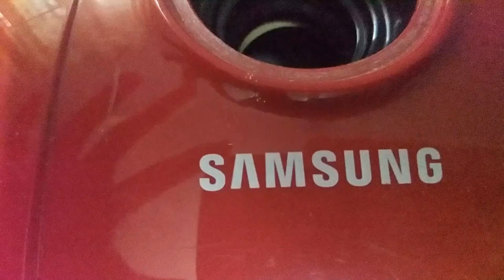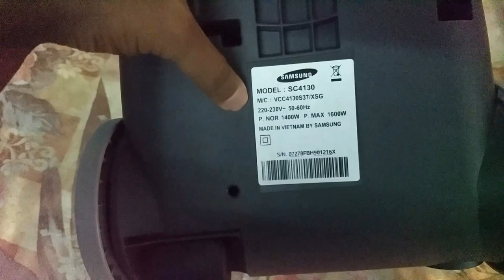Vacuum Cleaner Demo at Home || SAMSUNG SC4130 || IN MALAYALAM || complete review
LEARN! how to use a vacuum cleaner...if, you are ready to learn then here I am...So "Let's DOo iT". !